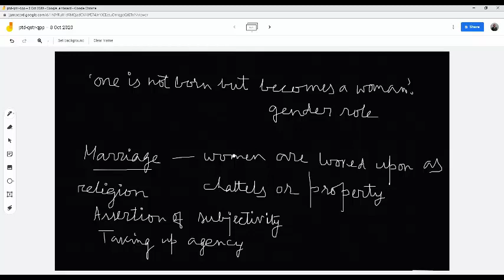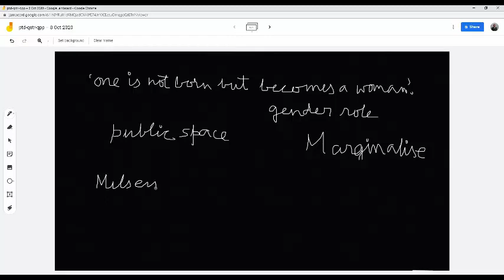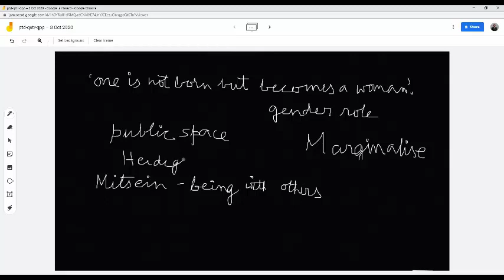FEMINISM FOR UNDERGRADUATES SIXTH LECTURE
Lecture on Simone de Beauvoir and 2nd wave feminism.